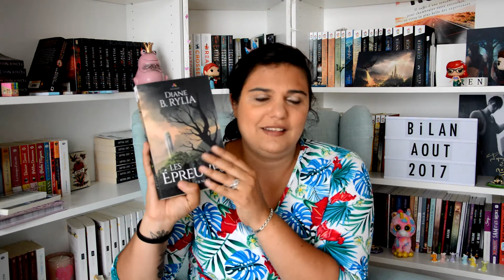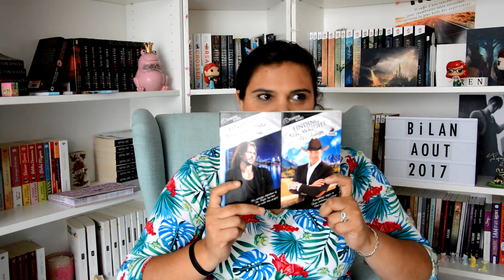Bilan du mois d'Aout 2017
L'update où je parle du Maitre de Kate Aaron et de Mariage à l'écossaise de Tessa Dare

Catégorie
People et blogs
Licence